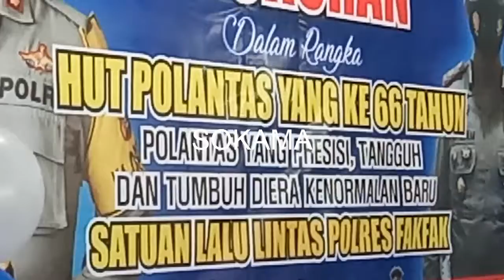SATLANTAS POLRES FAKFAK MELAKSANAKAN SYUKURAN HUT LANTAS KE 66 DI KANTOR LANTAS, 22/08/21